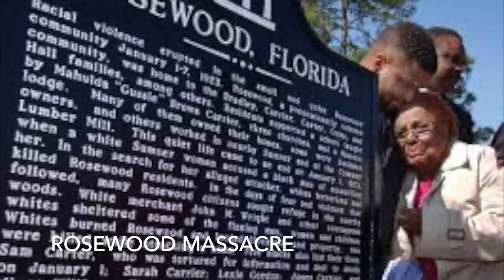Freedmen town of Rosewood, Florida. Rosewood Massacre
Black untold story and legacy